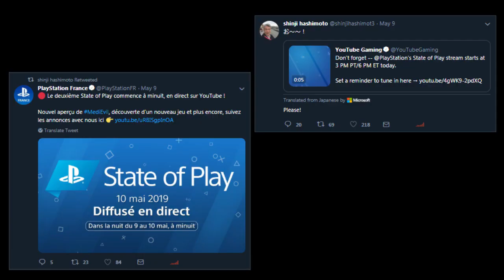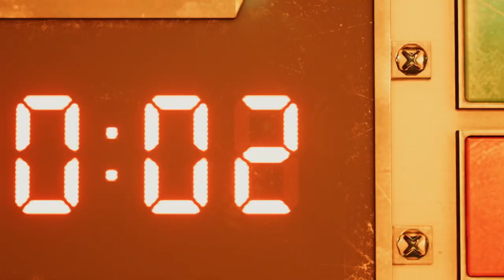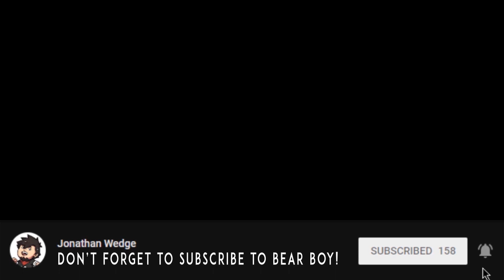BearBoyJW - Final Fantasy 7 Remake Talk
A little late to getting this one up, I'll admit, but I really wanted to take some time to talk about the trailer and discuss with you guys what you thought of it and what you're hoping to see come E3!
 |  Thanks for tuning into today's episode! |